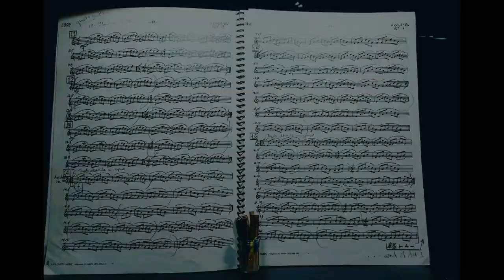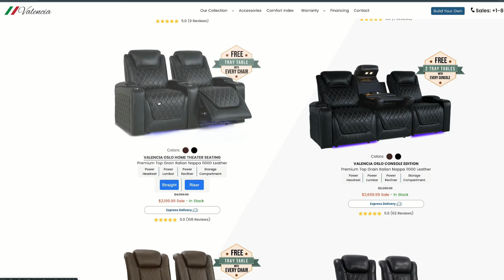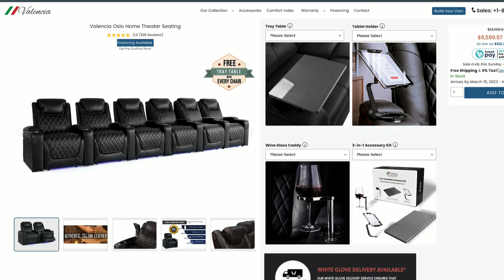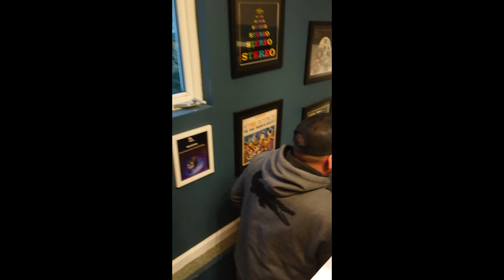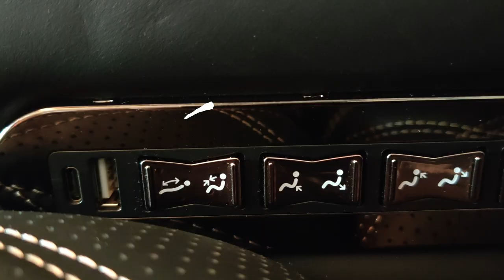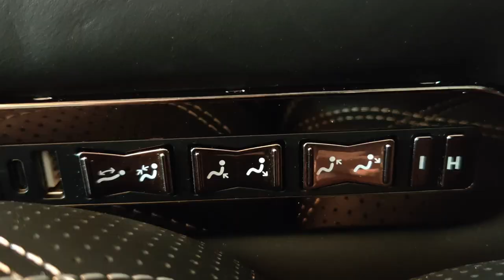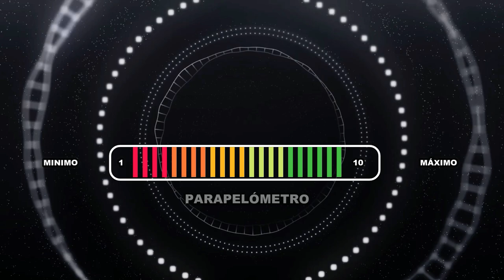Butacas Valencia Oslo para escuchar música cómodamente. Son un lujo pecaminoso.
Review en español de las butacas / sillones Valencia Oslo, ideales para descansar, escuchar música y ver películas cómodamente.

¡Disponible a la venta! "

Amazon Music unlimited tres meses gratis

e.com/deaudiofilos